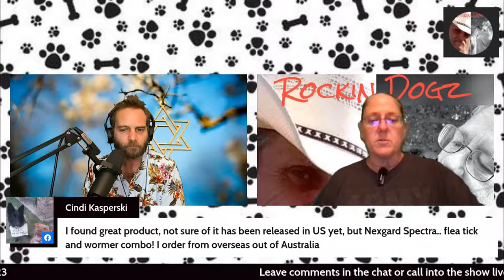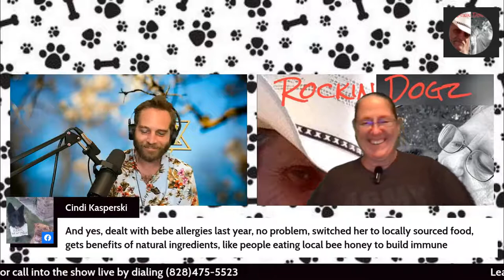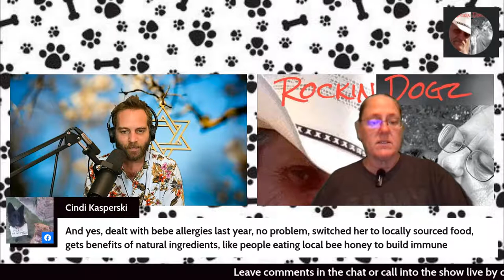Scratches, Licks and Bites